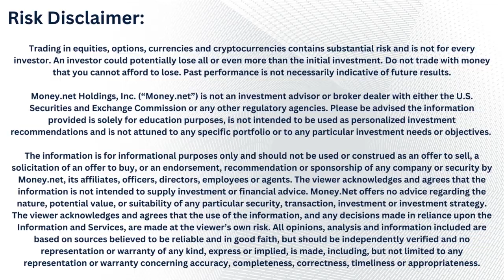Global Consolidation of Gold (with Peter Thomas, Precious Metals Analyst)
Peter Thomas, Precious Metals Analyst, joins the show to discuss the current trend of consolidation in the gold as whales are purchasing large amounts of gold and mining companies, and what this drying up means for the rest of the market.

About Peter:

Peter Thomas currently manages a global cash metals desk which handles refiners, recyclers, mining operations, and coin & bullion companies. His insightful opinions are drawn from his 36 years of metals trading and are frequently in demand by Bloomberg News, The Guardian, Hard Assets, US World and News Report, Kitco News, Futures magazine and other news outlets. His Podcast is on YouTube every Friday.